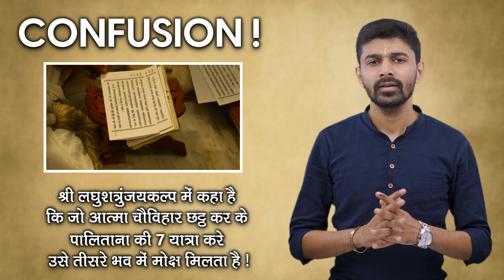Sath Yatra Can Guarantee Moksh? क्या शत्रुंजय की 7 यात्रा से मोक्ष Fix है? Confusion Solution Ep 01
Does Sath Yatra of Shri Shatrunjay MahaTirth (Palitana) Guarantees Moksh ?
क्या श्री शत्रुंजय महातीर्थ (पलिताना) की चौविहार छट्ठ करके सात यात्रा करने से मोक्ष Fix है ?
Confusion Solution Episode 01

Kindly Save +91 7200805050 And Send Us You Name and City (Via WhatsApp).